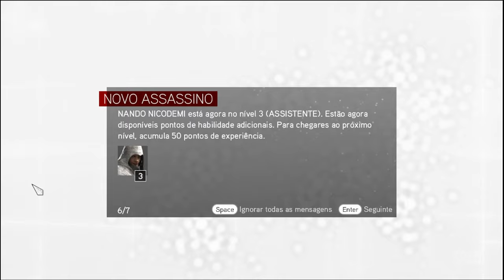ASSASSIN'S CREED: Brotherhood (Copérnico: Falsa Censura)(Gameplay em Português) #19